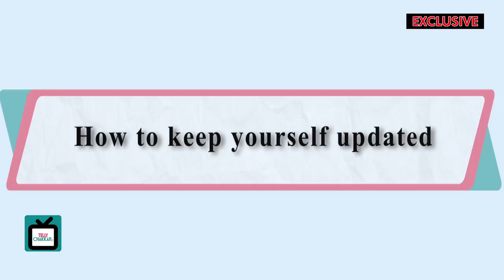Cinematographers are like eyes: Shanti Bhushan Roy | Exclusive | Tellychakkar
Meet the man with a vision Shanti Bhushan Roy, who has been the eyes of the popular show 24 which aired on Colors, shares an insight into his journey as a cinematographer.

Reporter: Vinay MR Mishra/ Dharini Sanghavi
Cameraman: Amar Mehta
Editor: Amitav